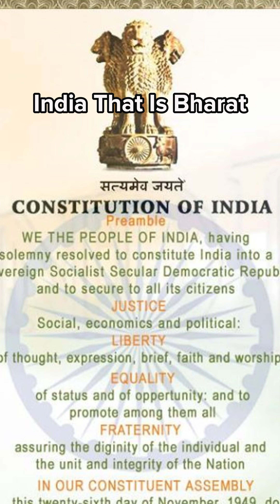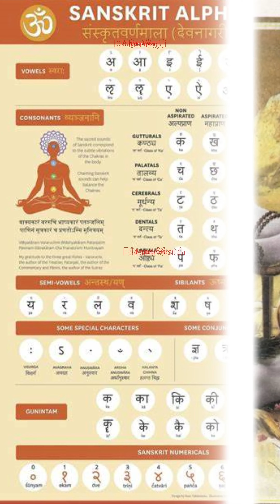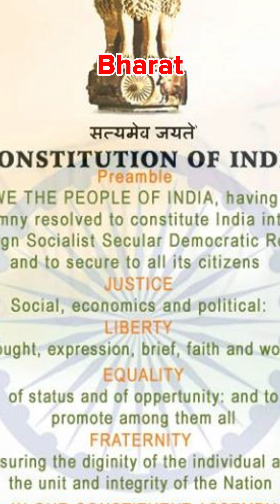Which Is Right Name For India? | Hindi | Urdu | @sachpach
I want to make people well informed and well educated.